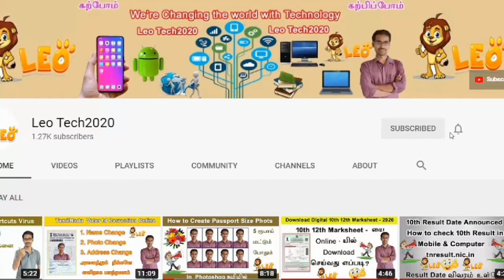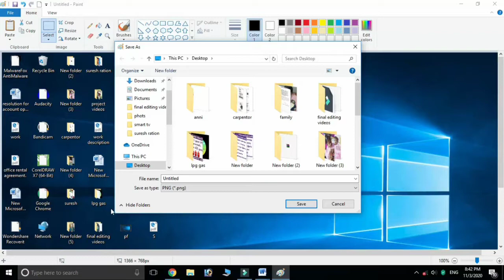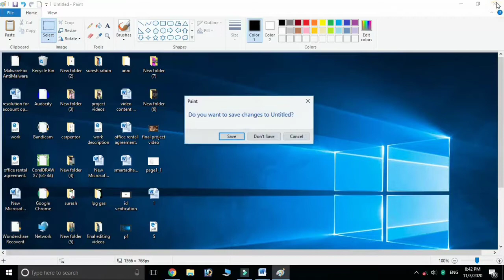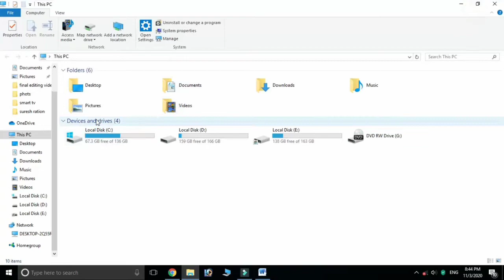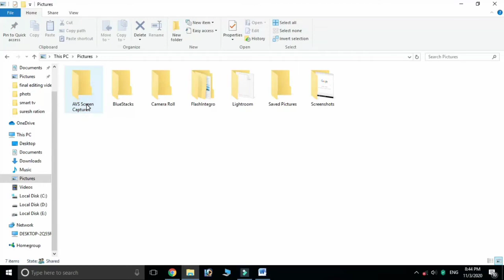How to take screenshot in your PC & Laptop in tamil || windows 10 || Leo tech2020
Hello friends this video I am showing how to take screenshot in your pc and laptop in three way
1. Press printscreen
2. Alt + Printscreen
3. Win + Printscreen
In this method use for take screen shot
Like Pannuga
Share Pannuga
Command Pannuga

how to take screenshot in windows 10, where are screenshots saved windows 10, how to screenshot on windows 10, print screen shortcut, how to screenshot on laptop, how to enable print screen in windows 10, how to screenshot on pc, how to take a screenshot on windows 7 without snipping tool, Windows + PrtScn, print screen windows 7